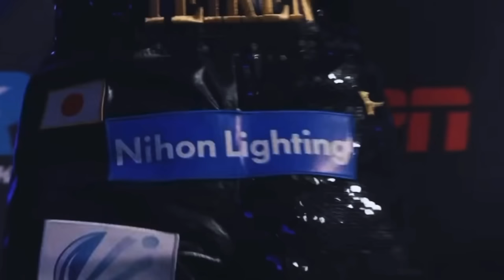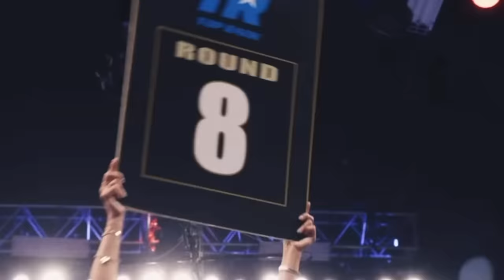DEVIN HANEY VS. VASYL LOMACHENKO OFFICIAL TRAILER